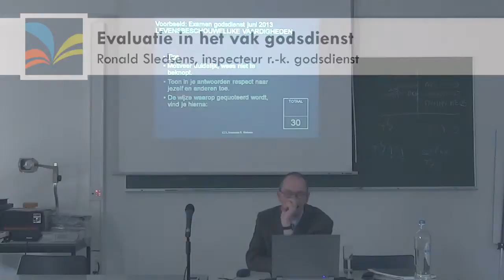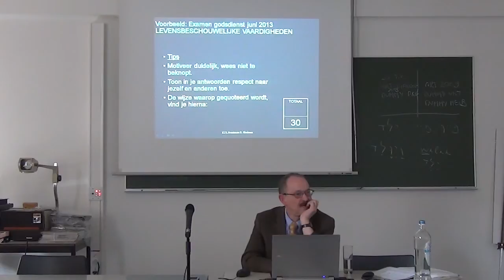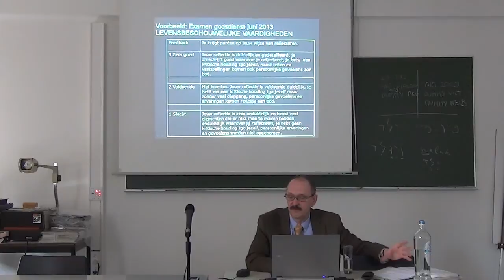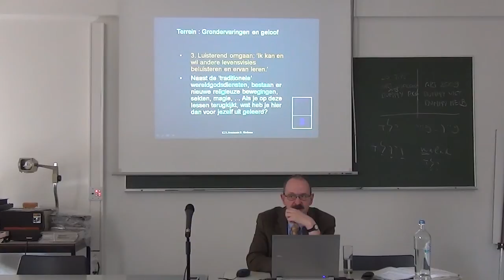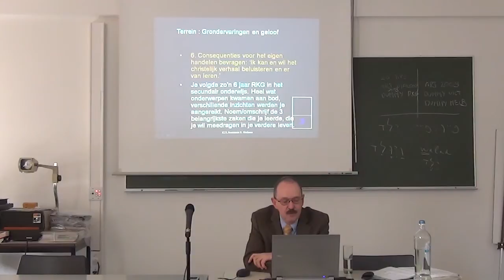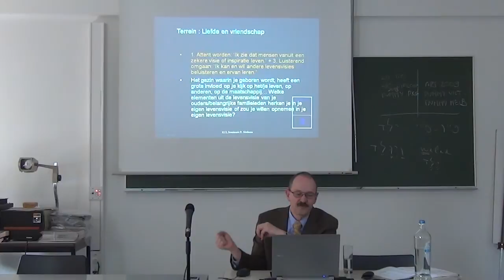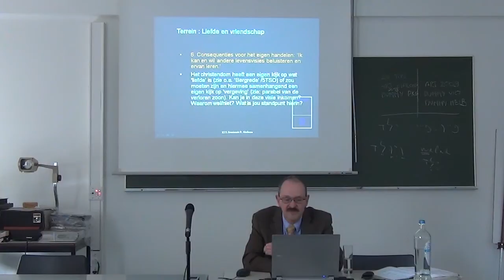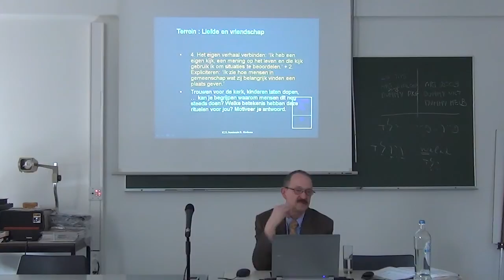Een voorbeeldexamen godsdienst. (Ronald Sledsens)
Fragment uit de sessie 'Evaluatie in het godsdienstonderwijs' door inspecteur Ronals Sledsens.

Deze sessie maakt deel uit van het vak 'Praktijkinitiatie' binnen de Specifieke Lerarenopleiding aan de Faculteit Theologie en Religiewetenschappen van de KU Leuven.